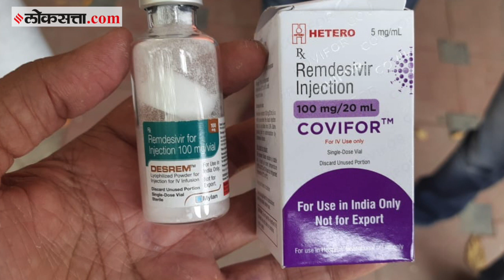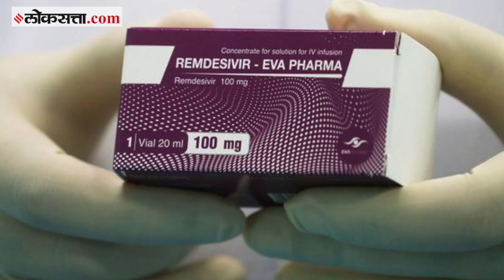रेमडेसिवीर ‘करोना’वर परिणामकारक असल्याचा कोणताही पुरावा नाही -WHO | Remdesivir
महाराष्ट्रासह इतर काही राज्यात रेमडेसिवीर इंजेक्शनचा तुटवडा जाणवत आहे. त्यामुळे रुग्णांच्या नातेवाईकांना रेमडेसिवीर मिळवण्यासाठी अनेक समस्यांचा सामना करावा लागत असल्याचं दृश्य आहे. एकीकडे रेमडेसिवीरची मागणी प्रचंड वाढलेली असताना जागतिक आरोग्य संघटनेनं या इंजेक्शनबद्दल महत्त्वाची माहिती दिली आहे. काय माहिती दिली जागतिक आरोग्य संघटनेनं चला पाहुयात.